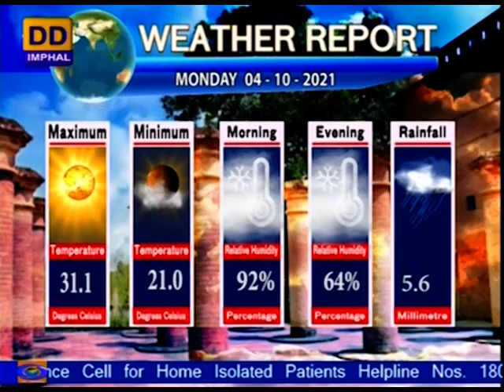DDNEWS IMPHAL | MANIPURI PAO | 4th OCTOBER | 2021